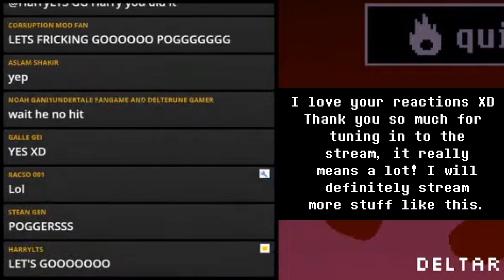Deltarune Chaser NO HIT!! | Deltarune Fangame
-TIMESTAMPS-
0:00 Fight
9:19 Cutscene
9:53 Outro